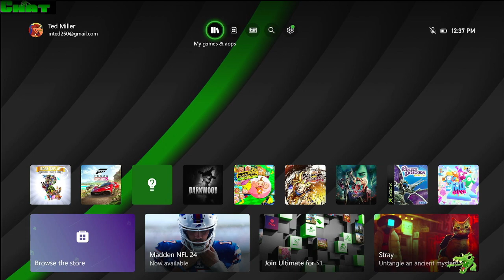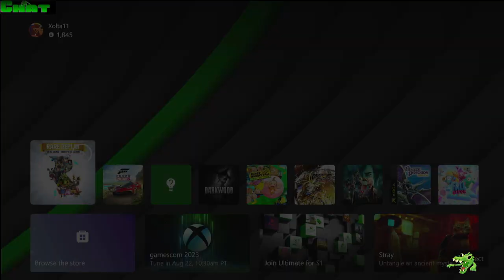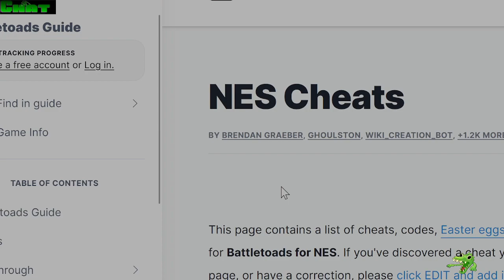Xolta: Rare Replay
A short one off stream of some of the games in the Rare Replay for the Xbox series x. August 19,2023 -- Watch live